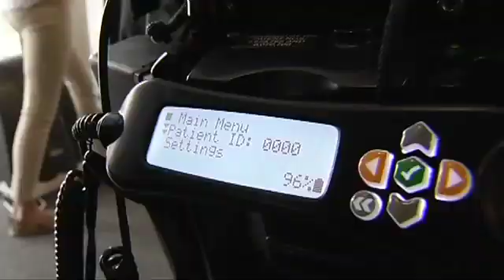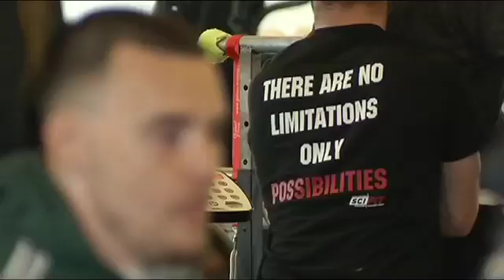SCIFIT helping paralyzed patients walk again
KTVU's Claudine Wong shows us how Pleasanton based SCIFIT is helping people with spinal cord injuries become mobile again.